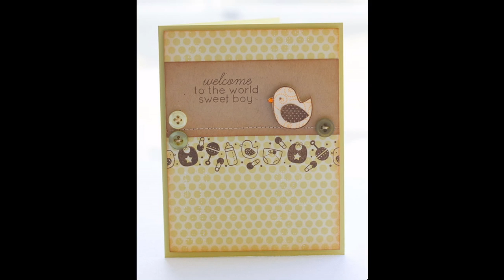Beautiful paper crafts ideas